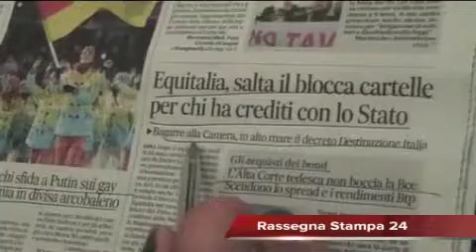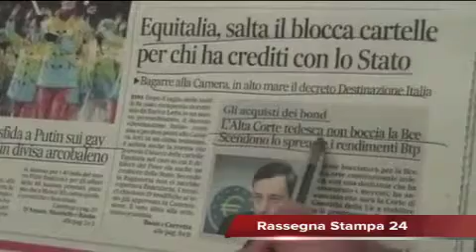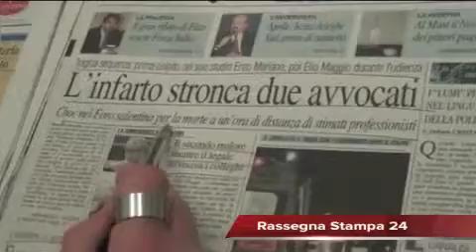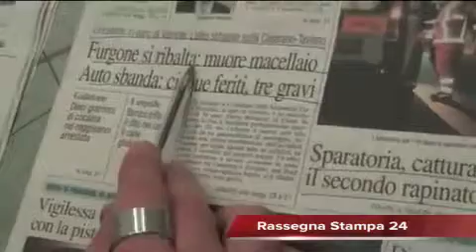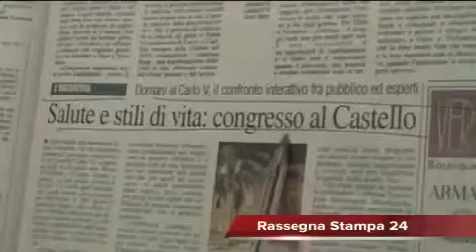Leccenews24 Notizie dal Salento in tempo reale: Rassegna Stampa 8 Febbraio